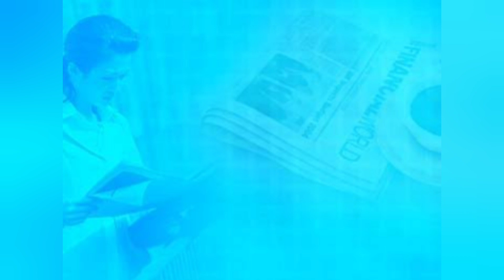బిఆర్ఎస్ పార్టీకి భారీ షాక్ : స్వప్న రెడ్డి రాజీనామా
నారాయణపేట జిల్లా, కొత్తపల్లి మండలం నిడ్జిత గ్రామానికి చెందిన జిల్లా రైతు సమన్వయ సమితి సభ్యురాలు స్వప్న రెడ్డి బిఆర్ఎస్ పార్టీ సభ్యత్వానికి, జిల్లా రైతు సమన్వయ సమితి సభ్యురాలు పదవికి రాజీనామా చేస్తున్నట్లు శుక్రవారం ఒక ప్రకటనలో పేర్కొన్నారు. ఈ సందర్భంగా ఆమె మాట్లాడుతూ... స్థానిక ఎమ్మెల్య నరేందర్ రెడ్డి ప్రవర్తన శైలిక విధానాల వలన, నియంతృత్వ పాలనకు నిరసనగా రాజీనామా చేస్తున్నట్లు తెలిపారు.